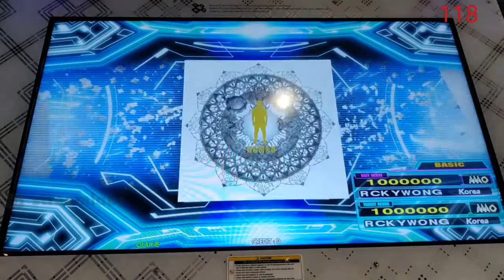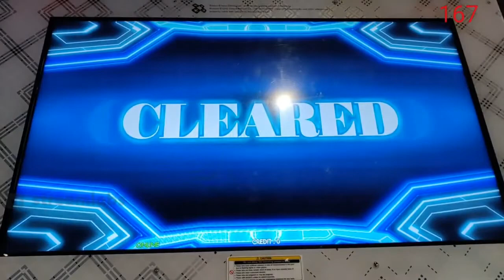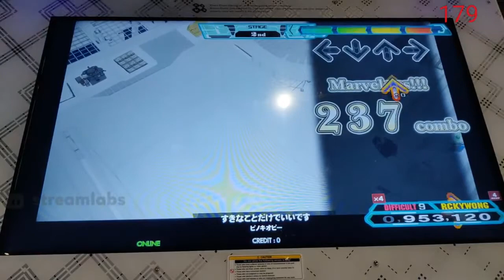すきなことだけでいいです BSP-5 DSP-9 [Single BASIC 5, DIFFICULT 9] 1,000,000 MFC [DDR A20 PLUS]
x4.0 RAINBOW

From July 23, 2022 (Pacific Time). The song was removed July 24 Pacific Time.